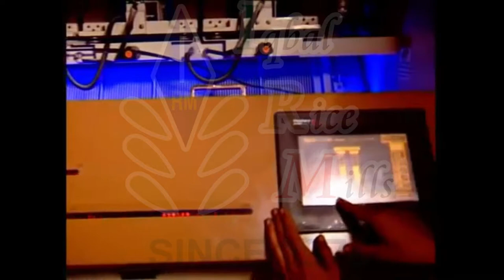IQBAL Rice Mills (Pvt.) Limited, Some Inside Looks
IQBAL Rice Mills PVT Limited: Pakistan’s number one Basmati player. Iqbal Rice Mills was established in 1978 at Chiniot situated on the famous river bank of “Chenab River”.

 If you have not eaten Basmati Rice, give it a try, it will be an unforgettable experience
 If you have, try IQBAL’s basmati Rice, it will be a lifelong experience

We have established our supremacy in the production of traditional basmati rice.

Insight to IQBAL

I: Integrity, Benjamin Franklin once said, “It takes many good deeds to build a good reputation, and only one bad one to lose it.” Integrity in business is the basic ingredient of success. Our integrity is our actual success.

Q: Quality: The consumers demand a steady supply of good quality rice products at reasonable prices, we make sure our customers receive true value of their money. Under the able stewardship of our highly professional management team we have taken great strides and are the market leaders having impeccable reputation for consistent quality.

B: Best in its Genre: Our passion for purity makes us best. We seek purity in every business process. Our experience has made us aware of needs of our customers and therefore convenience of our end users is our prime concern.

A: Acceptance of Challenges: Whenever there are crises on the rice industry, there is any new regulation or any other difficult situation, we remain positive and just try to produce our best.

L: Long term Relationship: We give respect whoever is attached with IRM including customers, distributors, dealers and even employees. We believe in the concept of sharing success. Every time we improve ourselves, we try to transfer improvement to those around us.

Our Capacity:

Most modern and world’s latest automatic machinery manufactured by SATAKE-JAPAN, RESC, Thailand, HFPM works China, India and Korea.
• Four Reprocessing Units with the capacity of 20 MT/HR, rice processing
•  Eleven Dryers with the capacity of 55 MT/HR (drying capacity of Paddy)
• Two Husking units with the capacity of 20 MT/HR (Husking capacity).
•  Three Par Boiling/Steaming plants which has capacity of 15 MT/HR.
• Storage capacity of about 75000 M/Ton rice in its warehouses.

Awards:  Four businessman of the year Gold Medal Awards and seven times special Merit Trophy Awards, export performance trophies from Federation of Pakistan Chambers of Commerce & industry (FPCCI) and the best of all we have earned the trust of our discerning clients
Products:
We deal in all these categories of Rice:
• Steamed Rice
• Parboiled
• White Rice
• Brown Rice
• Our own brands
Iqbal, Taqwa, Emaan, Al-Manzil
• Customer’s brands/Private Labeling
International Presence:
We are supplying all over the world to our valued customer in their own brands. Few brands which we are supplying are Punjab, Lahori Biryani, Bilal, Rozana, Sangam, Elephant, Sharif Maksoos, Hasina, City bird, Hood Hood, Giraffe,Kapsian and Saleh Bukhari etc
Quality Control and Laboratory Tests:
From procurement to storage, machinery to equipment, milling to final packaging; every measure is taken at the micro level to ensure that the grain is free from weevils or any foreign material.
Our laboratory is equipped with the latest laboratory apparatus which includes:
• KETT Whiteness Meters
• KETT Moisture Meters to test moisture in rice and paddy
• Electronic Balances for weighing
• SATATKE Grain Scanner for measuring grain length, short grain, broken and discolored grain
• Vernier Calipers for grain measurement
• KETT Grain Scope
• KETT Paddy Husker
• KETT Rice Polisher
• SATAKE Grain Visual Checker
• Whitener machines/Polisher

We are so confident in our team that we can guarantee the Quality of our product in writing.